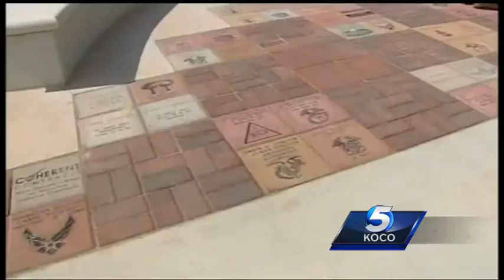Tinker Air Force Base a key component of US military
Tinker Air Force Base, which opened in 1941, is considered a key component of the US military.